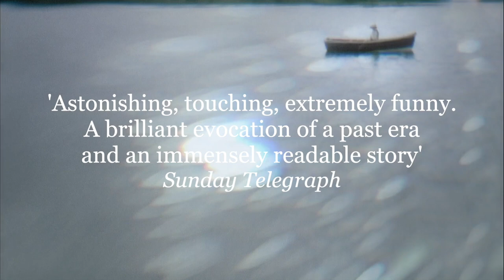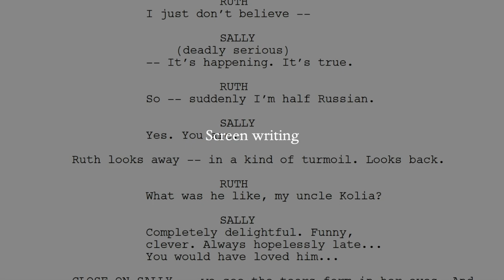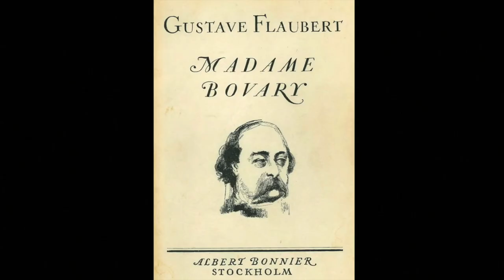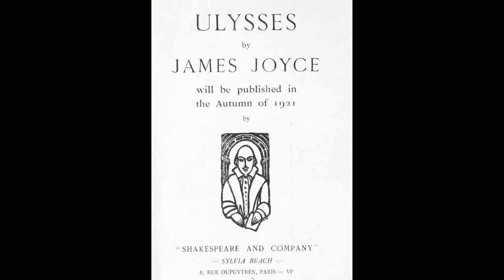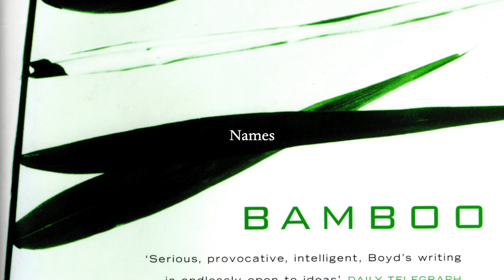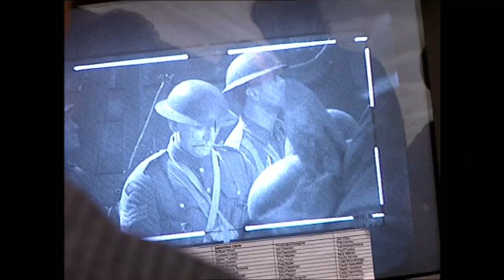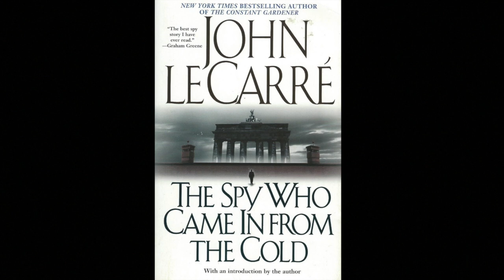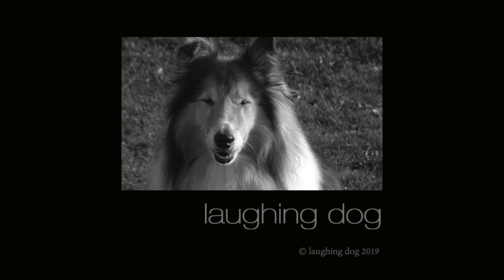William Boyd interviewed at the Duchess Theatre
Award-winning novelist and screenwriter William Boyd talks about his writing process, his film and television experiences from Chaplin to Cork, chimpanzees, what makes his favourite films and what he had for breakfast.